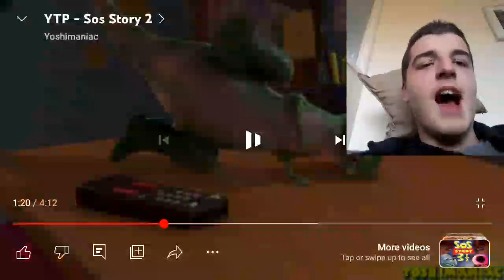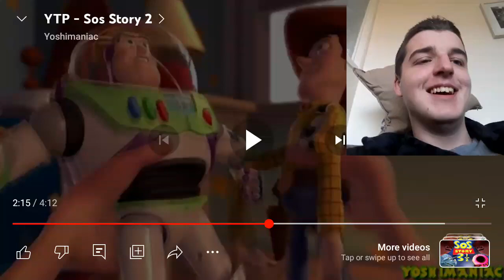Kinda Weird: Reaction To YTP - Sos Story 2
Original Video

Credit To @Yoshimaniac